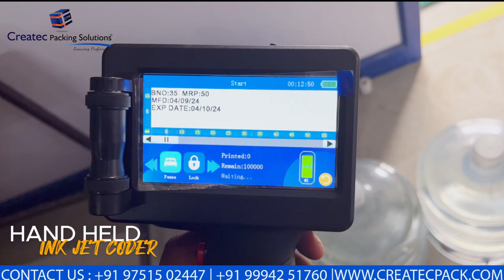"20 Liter Water Can 💧MRP/Batch No/Rate Printing with Inkjet Coding Machine🖨️"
💧 Precise Coding for 20 Liter Water Cans: MRP/Batch No/Rate Printing 🖨️

In this video, we showcase the use of an Inkjet Coding Machine to print MRP, batch numbers, and rates on 20-liter water cans. This efficient and accurate printing method ensures clear, legible, and durable markings on your products.

📹 What You’ll See:
✅ Inkjet Coding in Action: Watch the Inkjet Coding Machine apply MRP, batch numbers, and rates on 20-liter water cans with precision and speed. ✅ High-Quality Prints: See how the machine delivers crisp, clear, and long-lasting prints, ensuring compliance and product traceability.
✅ Simple and Efficient: Learn how easy it is to set up and operate the machine, making it a valuable addition to any production line.

🌟 Why Watch:
🔧 Ensure Compliance: Learn how to accurately print essential product information on water cans to meet regulatory requirements.
📈 Boost Efficiency: See how the Inkjet Coding Machine can streamline your printing process with minimal manual effort.

Watch now to see how Inkjet Coding can make your product printing process faster and more efficient!